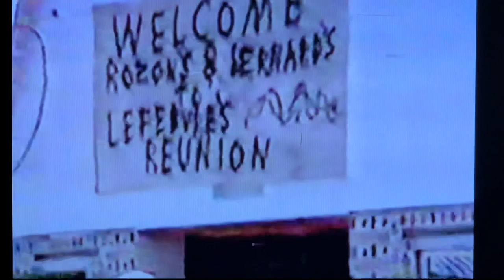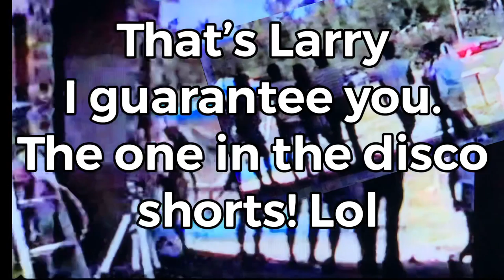The barn, the blast and bus . 1988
The farm and the family reunion. Hello aunt Lise!